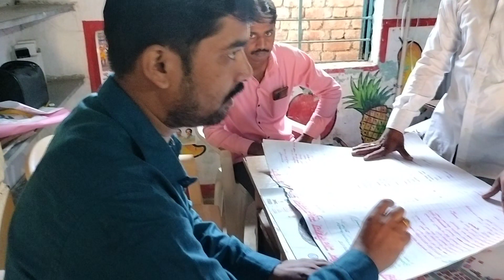Swadesh foundation Dream Village Igatpuri